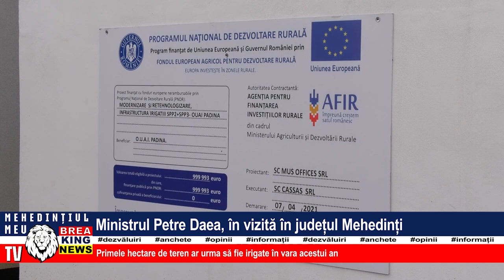MINISTRUL PETRE DAEA, ÎN VIZITĂ ÎN JUDEȚUL MEHEDINȚI